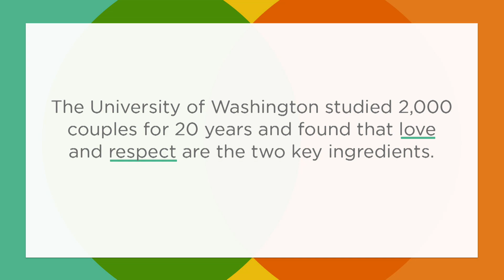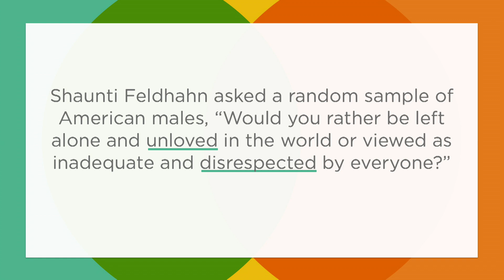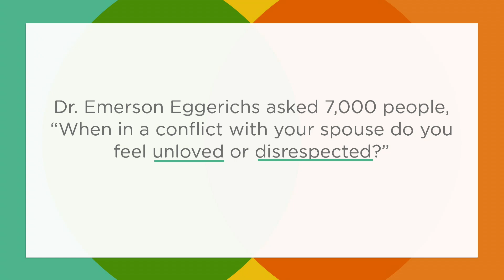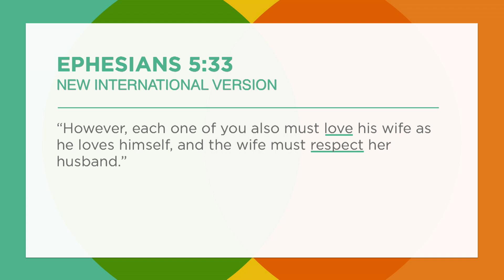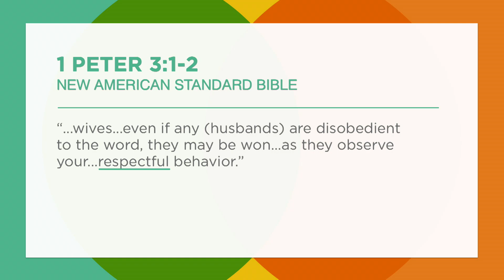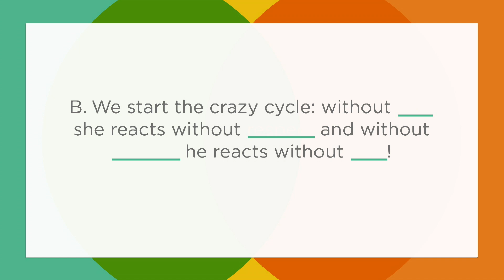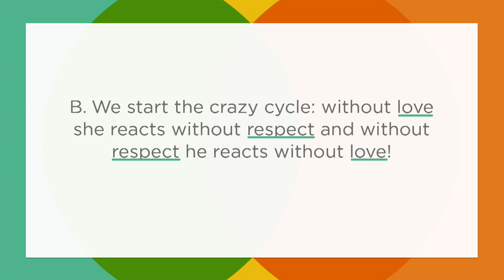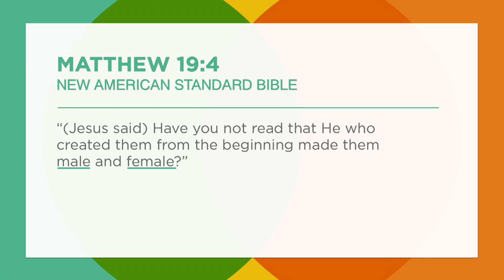Learn the Two Key Ingredients for Successful Relationships with Emerson Eggerichs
— How do we solve relationship conflict when the issue that started the fight is no longer the issue? Decades of studying male and female responses to conflict have shed light on two crucial factors that allow men and women communicate better: love and respect. In this message at Saddleback Church, Dr. Emerson Eggerichs, best-selling author and speaker, shares his experience and wisdom on how to break down communication barriers in relationships. You’ll understand how love and respect are the keys to communicating more effectively and resolving conflict with others.

Connect with our Online community throughout the week.

(Relationships) (Closer) (Closer Series) (Saddleback Church) (Saddleback) (Love and Respect) (Love) (Respect) (Emerson Eggerichs) (Successful Relationships) (Marriage) (Communication) (Healthy Relationships) (Communication Habits) (Conflict) (Strong Relationships)